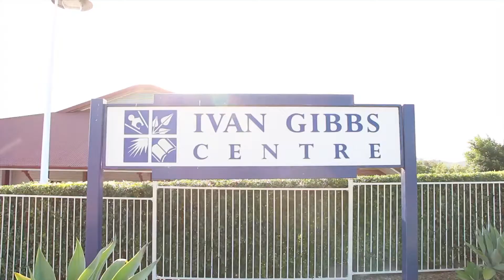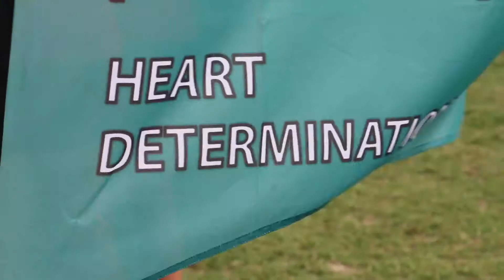20th Anniversary Celebrations at Coomera Anglican College